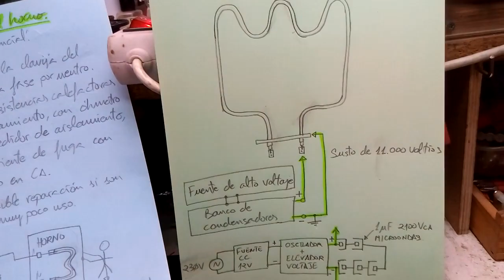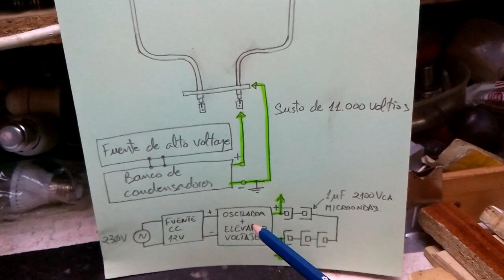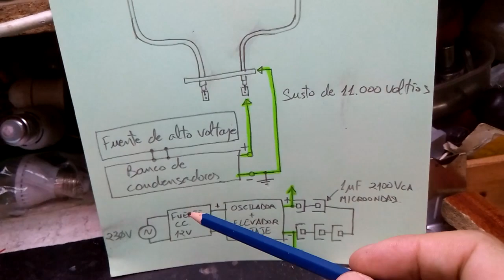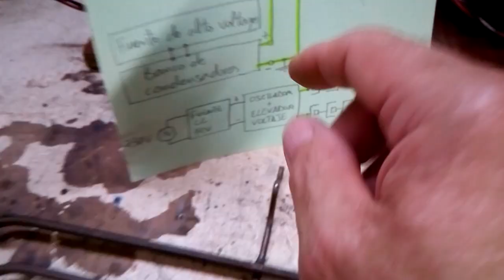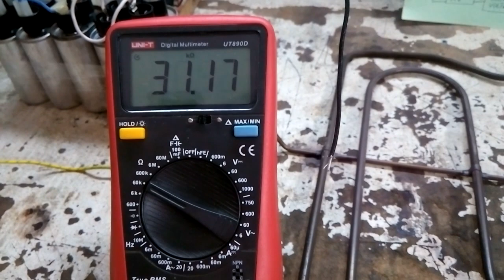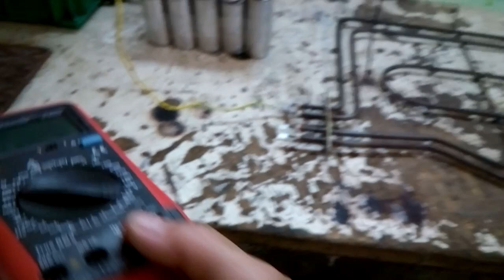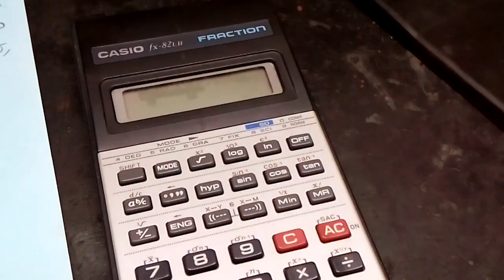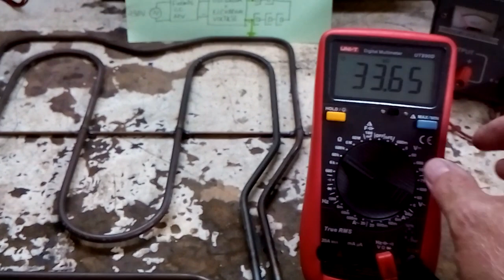Resistencias derivadas a Tierra. Intento de reparación.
Experimento para ver si consigo eliminar la derivación de resistencias calefactoras con empleo de descargas de alta tensión CC. Saludos.